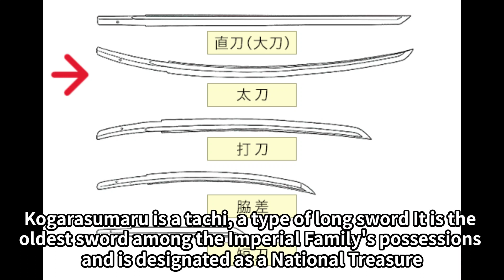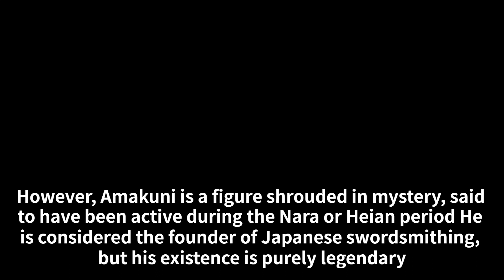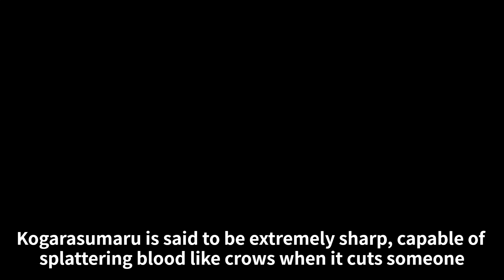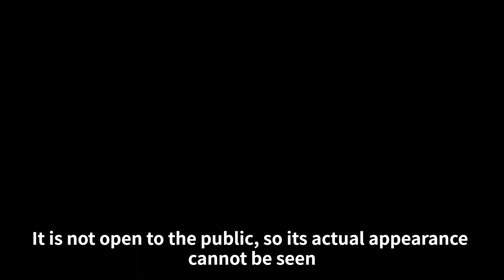Kogarasumaru[Nnara-Heian piriod | made by Amakuni]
Kogarasumaru is one of the most famous swords in Japanese history.

The name Kogarasumaru comes from a legend that a giant three-legged crow flew down to Emperor Kanmu (737-806) carrying the sword in its beak.